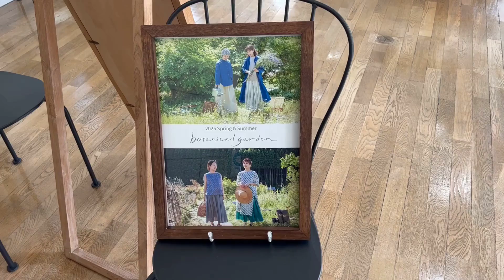「シサム工房」2025春夏展示会の新作ファッションをご紹介”botanical garden”がテーマ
2024年9月26日（木）10時00分～、フェアトレードなどエシカルファッションを提案する「sisam（シサム工房）／FAIR TRADE + design」が提案する、2025春夏新作のファッションアイテムを卸・仕入れサイト「スーパーデリバリー」の公式YouTubeチャンネルにてご紹介します！

▼動画本編　※2024年9月26日（木）10時00分～公開

2024年9月に開催された、シサム工房の自社展示会で撮影した様子です。

シサム工房は「お買いものとはどんな社会に一票を投じるかということ」と考え、ファッションや雑貨、コーヒーなどのフェアトレード品を中心に展開しています。フェアトレードで作られる伝統技法を生かした手仕事、そして環境への配慮などエシカルファッションを取り入れたいお店の方はぜひチェックしてみてください。